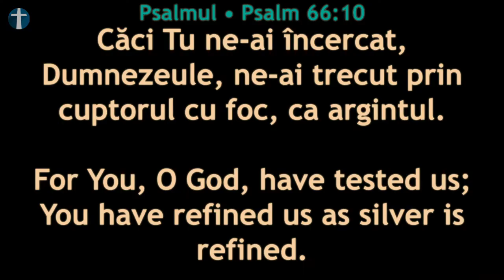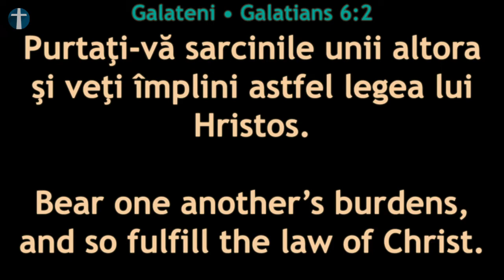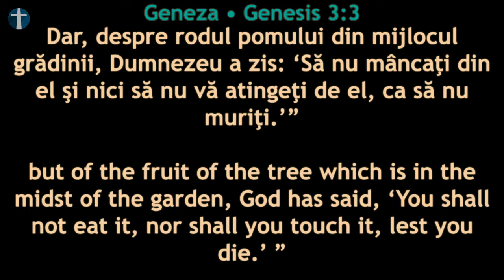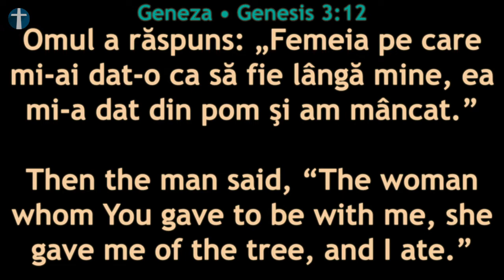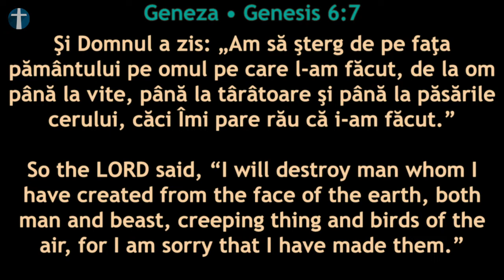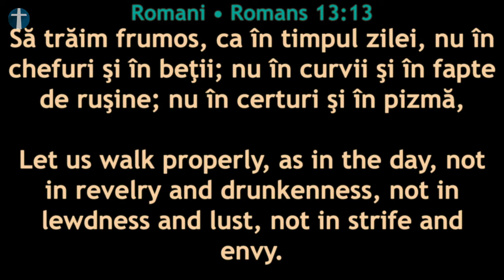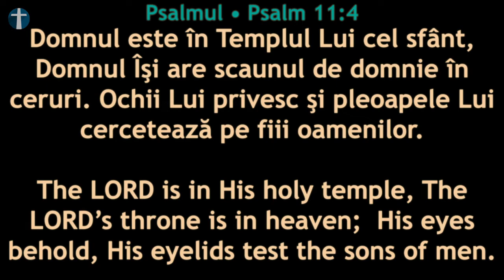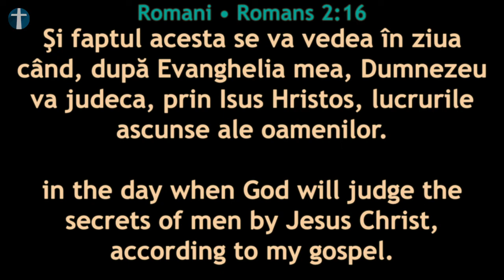Modest Onofrei - Genesa 3:7-13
Mesaj înregistrat Live în Biserica Penticostală Perth, Duminică 10 Iulie 2022. Sperăm ca acest mesaj să vă vorbească personal și să vă zidească spiritual.